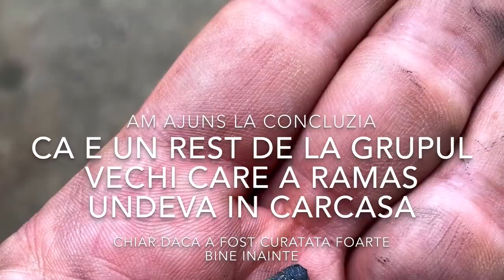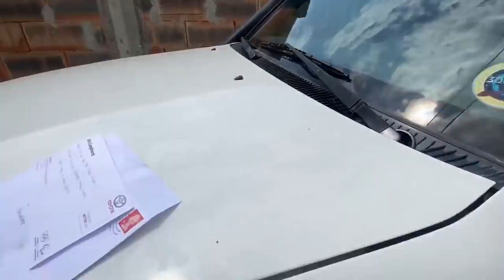EP. 12 Surprize la revizia grupurilor si noi proiectoare | Toyota LandCruiser 100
In episodul 11 instalam un nou set de proiectoare de la OSRAM:
si avem parte de surprize si emotii la schimbarea uleiului din grupuri dupa rodaj.